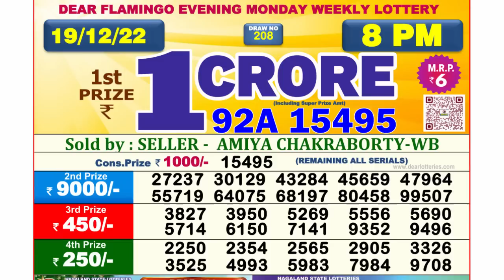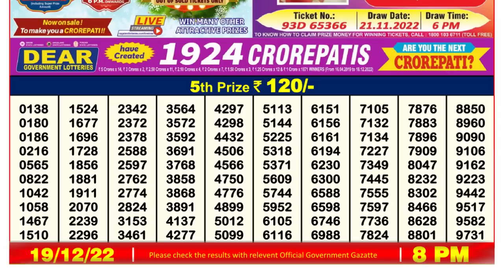Nagaland Lottery Sambad Live 8pm 19.12.21